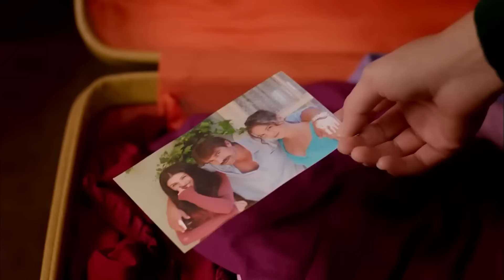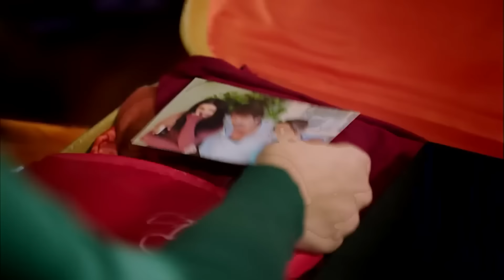La Venganza De Iffet Capitulo 15 (Doblada En Español)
Emitir:
Deniz Çakır
İbrahim Çelikkol
Mahir Günşiray
Mehmet Çevik
Melike Güner
Zuhal Olcay
Ayşe Tunaboylu
Selim Erdoğan
Ercan Yazgan